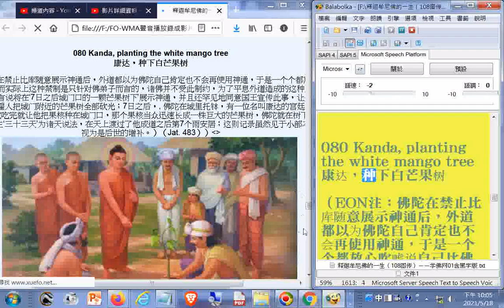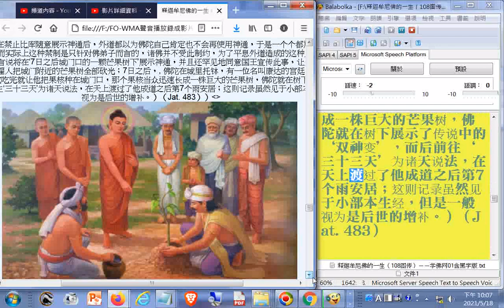080 Kanda, planting the white mango tree 康达，种下白芒果树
若有問題請網友告知，感恩您。筆者附錄: 現今道劫並降，揚道於世化劫殃，有求孔孟聖道三寶心法就不枉費今生來世間。世間財世間用--生不帶來，死不帶去，或是給以後不相識的人用，但是得三寶心法卻能帶著走，在世能逢凶化吉、躲劫避難、改變命運，壽終能超生了死，離苦得樂，智者切莫入寶山而空手回。